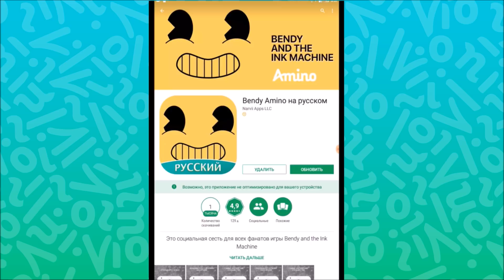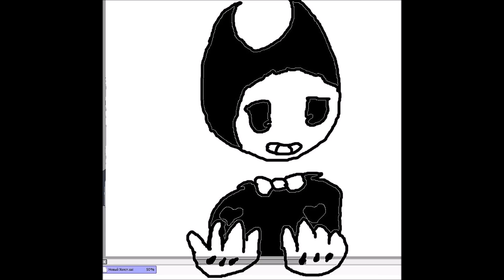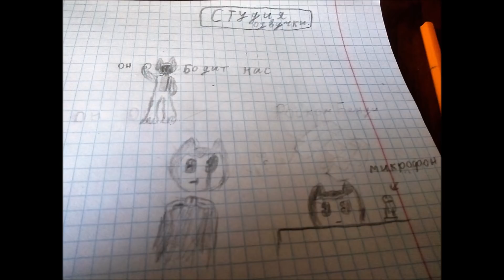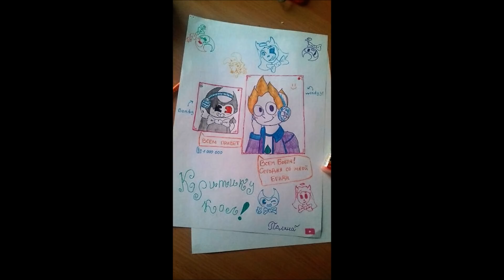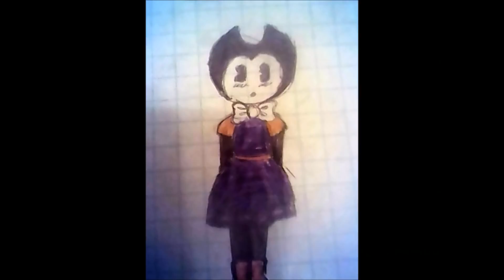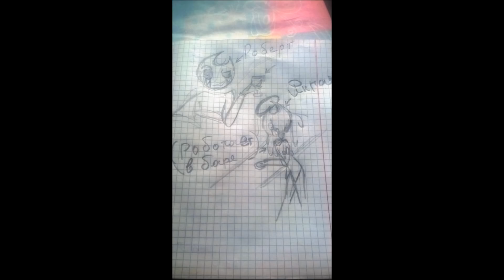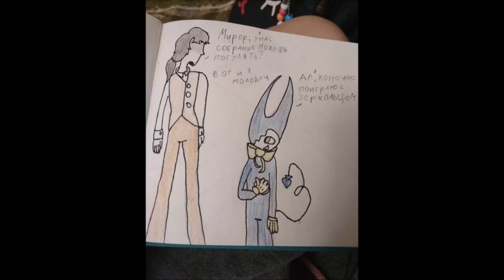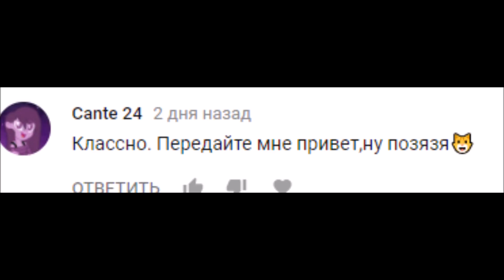#93 БЕНДИ И ЧЕРНИЛЬНАЯ МАШИНА РИСУНКИ ЗРИТЕЛЕЙ Bendy and the ink machine FANDOM BENDY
Загрузить приложение Bendy Amino на

РИСУНКИ ОТ НАШИХ ЗРИТЕЛЕЙ НА ТЕМУ ИГРЫ *БЕНДИ И ЧЕРНИЛЬНАЯ МАШИНА* присоединяйтесь :)